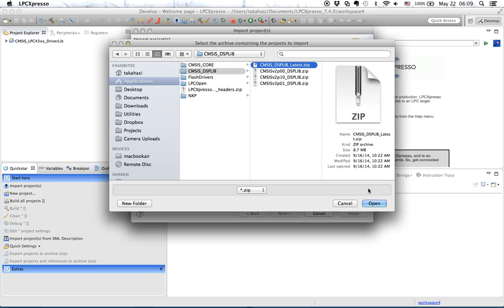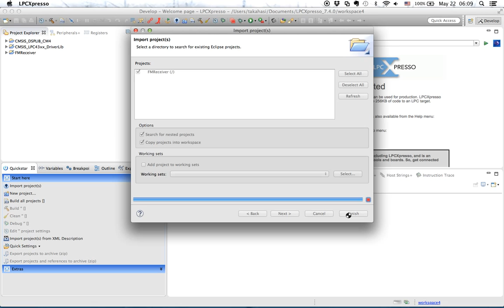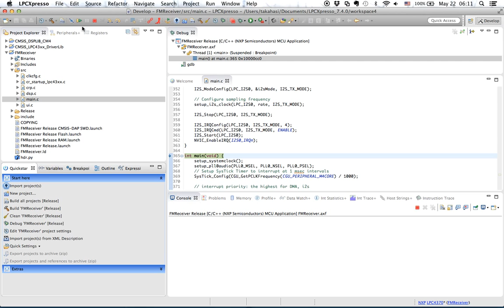How to build and launch FMSDR Project on LPCxpresso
LPCxpressoを使ってLPC-Link2用FMラジオのプロジェクトzipファイルをインポートしてビルドする手順です。
CQ出版社の雑誌インターフェース2015年7月号特集記事参照。